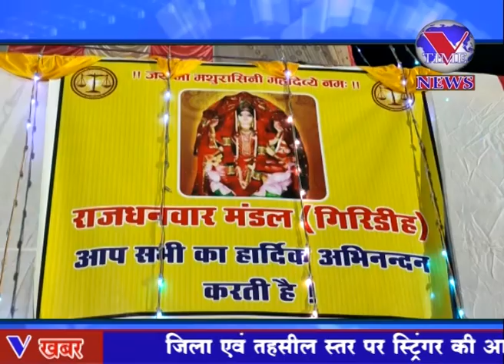राजधनवार माहुरी मंडल समिति की ओर से कुलदेवी मां मथुरासिनी पूजा का आयोजन किया गया